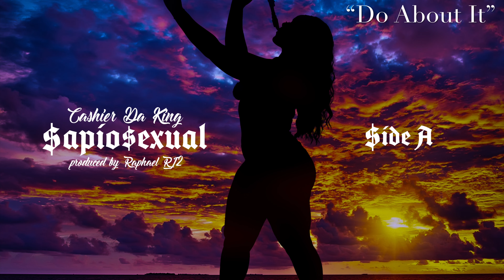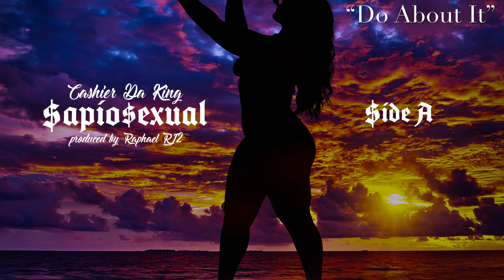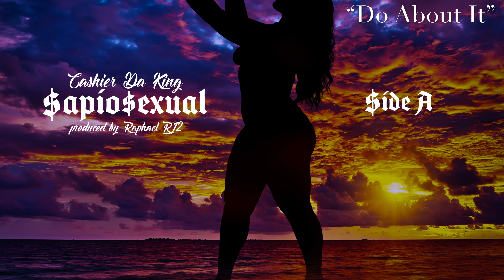Cashier Da King - Do About It (prod. by Raphael RJ2)